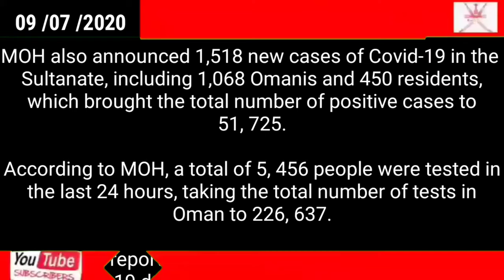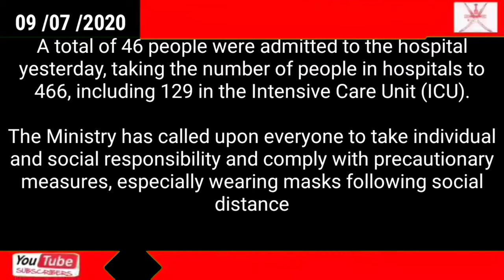Today Oman news // 1,518 new cases today, including 3 deaths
1,518 new cases today, including 3 deaths